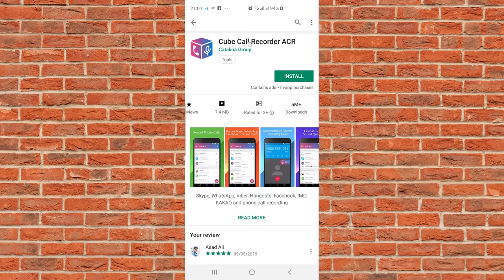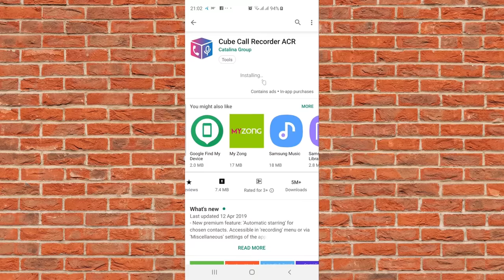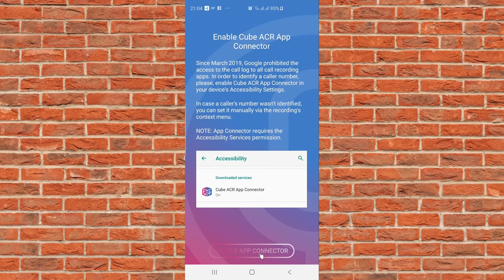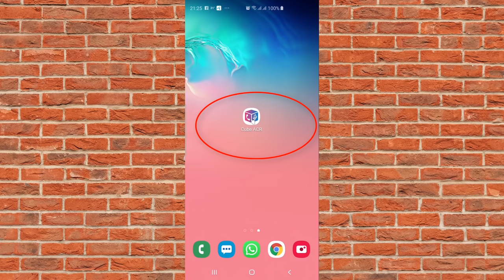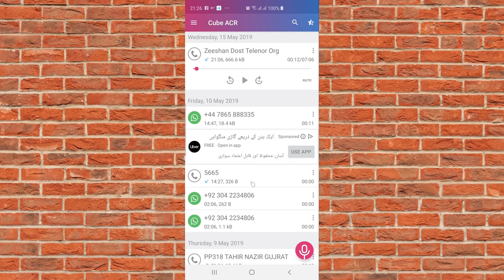Best Call Recorder App for Android Mobile Phones 2019